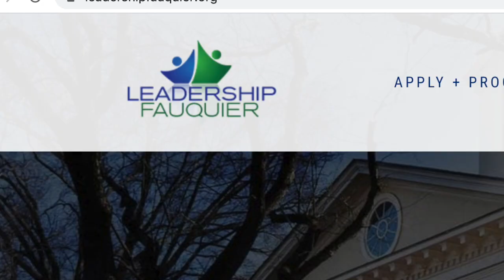Three Great Things 2 19 20